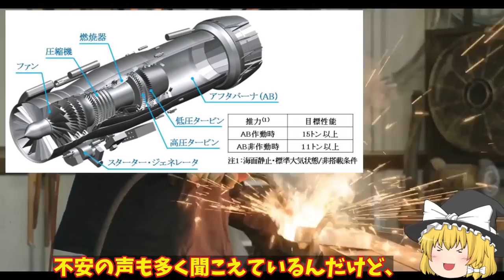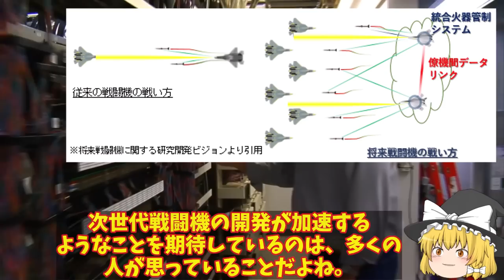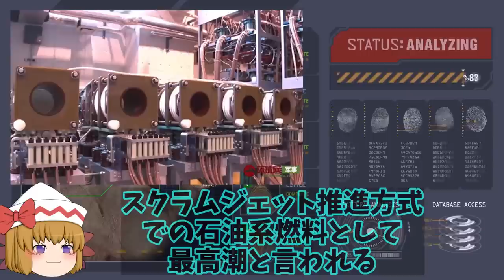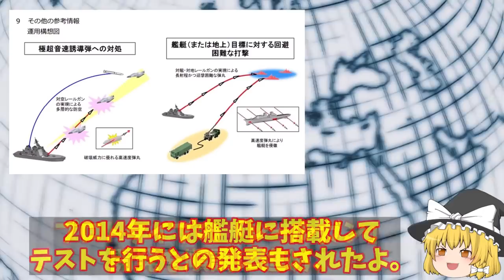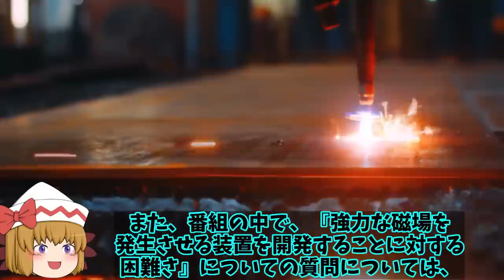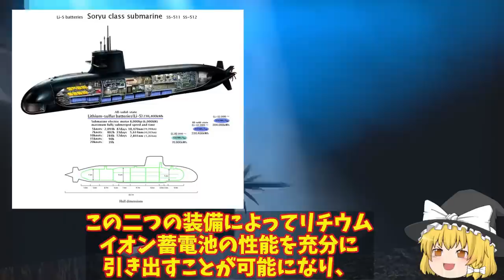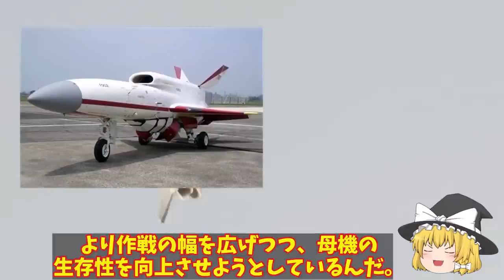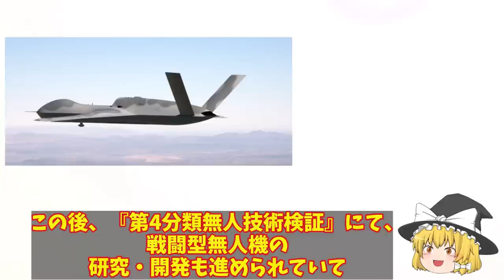【総集編】2022ベスト10 IHI社XF9に国連が驚愕！中国とは性能と何もかも違うバッタモンばかりしている国には本物の技術は？【ゆっくり解説・軍事News】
引用・転載「出典：海上自衛隊ホームページ」
引用・転載「出典：航空自衛隊ホームページ」
引用・転載「出典：陸上自衛隊ホームページ」